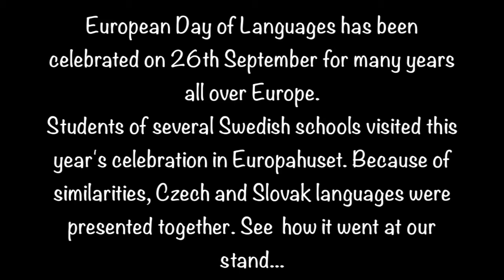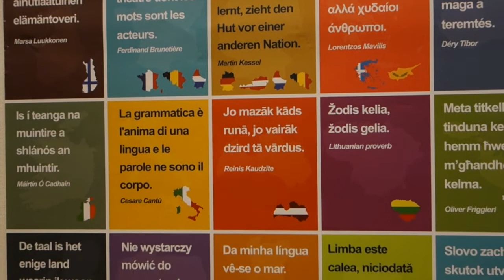European day of languages 2014 in Europahuset Stockholm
European Day of Languages has been celebrated on 26th September for many years all over Europe. Students of several Swedish schools visited this year´s celebration in Europahuset. Because of similarities, Czech and Slovak languages were presented together. See how it went at our stand.